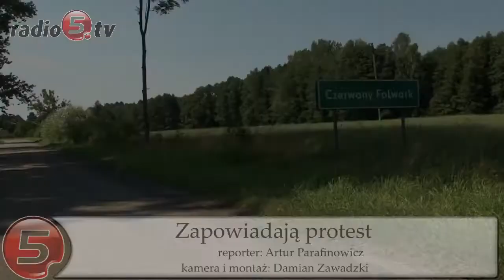Zapowiadają protest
Protest zapowiadają mieszkańcy wsi leżących na terenie Wigierskiego Parku Narodowego. Chodzi o nowy Plan ochrony WPNu i obszaru Natura 2000 Ostoja Wigierska. Władze Parku w myśl stosownych przepisów prawa opracowują taki dokument od 2011. Niedawno na stronach Parku pojawiły się mapy określające strefy ochrony. Zdaniem miejscowych, za mało na nich miejsca na lokalizację nowych domostw.

Jak wyjaśnił Radiu 5 Piotr Domysławski, sołtys Czerwonego Folwarku, część osób, z myślą o swoich dzieciach, chciałaby zbudować na swoich działkach nowe domy. Tymczasem w ocenie sołtysa nowy plan ochrony to uniemożliwia. W związku z tym miejscowi chcą dać wyraz swojemu niezadowoleniu. Teraz zbierają podpisy, które niebawem trafią do Jacka Łozińskiego, dyrektora Wigierskiego Parku Narodowego. Sołtys skarży się, że podczas tworzenia planu nikt nie odwiedził mieszkańców jego wsi, aby zapytać o zdanie.

Dyrektor Parku na razie nie chce zabierać głosu, bo nie otrzymał ani podpisów ani stanowiska mieszkańców. Zaznacza jednak, że część konsultacji i spotkań z mieszkańcami już się odbyła, a protokoły z ich przebiegu Park już opublikował.